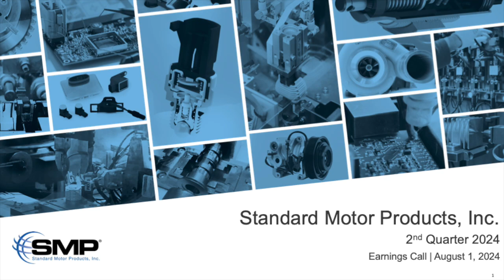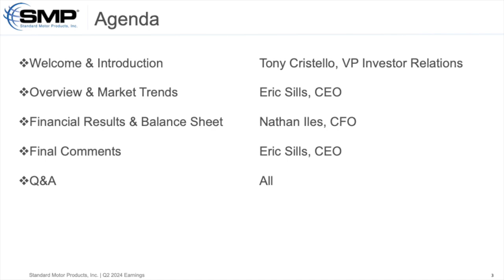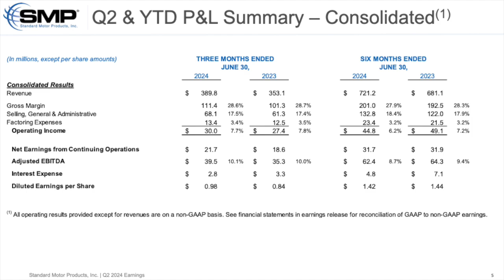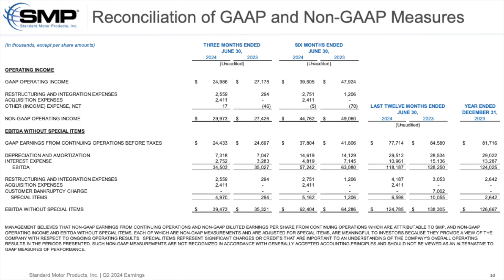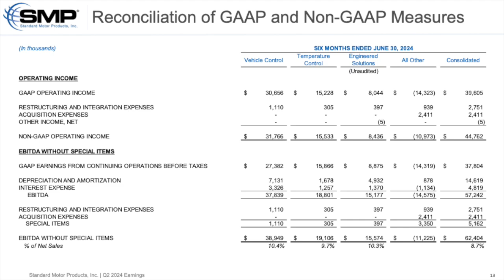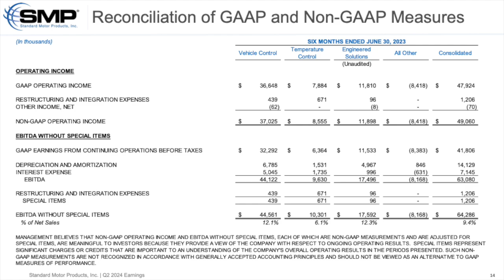Standard Motor Products SMP Q2 2024 Earnings Presentation